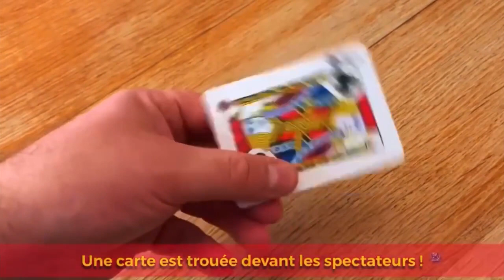JUMP by Mickael Chatelain | OFFICIAL TRAILER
In magic, the simplest things are always the most annoying...

Want to be pissed off ? So watch the video below and tell yourself that you too will do it!

Introducing JUMP by Mickael Chatelain

A card, chosen or not, and a hole punch!

Take the card and using the hole punch, make 2 holes, 2 well separated holes.

Ask your spectators for keys, and take a small carabiner out of your pocket.

If your spectators do not have keys, show that your carabiner has one and that you can very well use it if your spectators wish!

Now take the card, pass the carabiner with your key (or that of a spectator) through one of the two holes!

Show the whole thing to your spectators, up close, very very close...

TRANSPOSITION!

Ask your spectators to look at the carabiner with the key hanging... tell them that this one, with the key, will jump from one hole to another! And all this in VIEW of course!
Needless to say, your spectators won't take their eyes off the card and the key!

The carabiner jumps as you just said on the other hole! It's crazy ! You have to see it to believe it...
How, carabiner and key can jump from one hole to another? A real mystery for your spectators and even for a magician believe me.
Finally, you remove the carabiner and return the key to its owner if necessary!
The card will end up in the trash, there is definitely nothing to see.

STRONG POINTS:

-    Very easy to present
-    Automatique
-    Invisible! At 10cm there is nothing to see!
-    The key and carabiner pass from one hole to another, on sight! Really on sight!

The final word by Mickael:

"I filmed the explainer video for you, 40 minutes of video where I will teach you step by step how to make this incredible gimmick! It's so easy that in 5 minutes, you'll get there! No wires, no magnets, none of that!
You will then have plenty of time to make JUMP indefinitely.
Tips, tricks and different possibilities are in this video! Have you ever attended one of my creative workshops? Well, now is the time to discover behind the scenes and move on to the creative side"